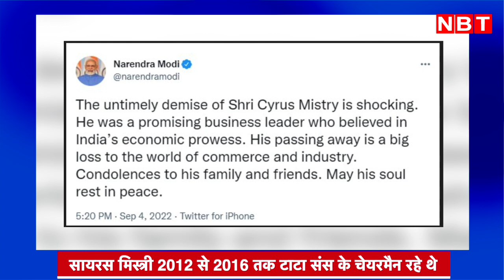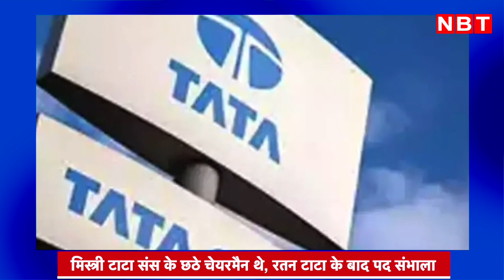Cyrus Mistry Death : Tata Group Ex Chairman कभी Ratan Tata के करीबी थी, फिर खटक गई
Tata Group Ex Chairman Cyrus Mistry complete story as the businessman died in a Road Accident in Maharashtra. Cyrus Mistry was Tata Group’s chairman from 2012 to 2016.